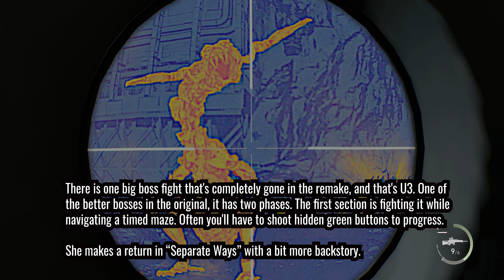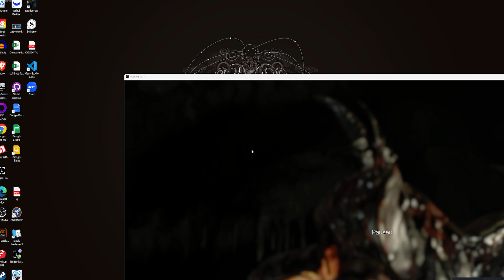Resident Evil 4 Remake: Separate Ways DLC | Part 5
Bugs and more smelly fish await Ada in the next part of our gameplay. We load up on some treasure and continue to find a way to get rid of the parasite. The answer, it seems, lies in defeating the much talked about experiment as U-3, the missing boss fight from the main game, stands between us and our goal.

Welcome to our action-packed Let's Play of Resident Evil 4: Remake, featuring the thrilling Separate Ways DLC starring the enigmatic Ada Wong! Join us as we dive into the heart-pounding world of survival horror, as Ada embarks on her own perilous mission in the Resident Evil 4 universe.

In this gameplay series, you'll witness Ada Wong's iconic red dress, her espionage skills, and her quest to uncover the sinister secrets behind the Los Illuminados cult. With intense action, mind-bending puzzles, and pulse-pounding encounters with terrifying creatures, this DLC offers a unique perspective on the Resident Evil 4 story.

Key Highlights:
🔫 Ada Wong's Intriguing Storyline
🌎 Explore Familiar Locations from a New Perspective
🧩 Solve Challenging Puzzles
🧟 Face Off Against Fearsome Enemies
💼 Unlock Exclusive Weapons and Items

If you're a fan of Resident Evil 4, or if you're new to the series and want to experience it from a different angle, this Let's Play is for you!

Join us on this journey as we unravel the mysteries of Resident Evil 4 Remake's Separate Ways DLC with Ada Wong. Get ready for a spine-tingling adventure, and let's survive together!

--- BONUS POINTS ---
Earn 60,000 bonus points with Chase Sapphire Preferred.